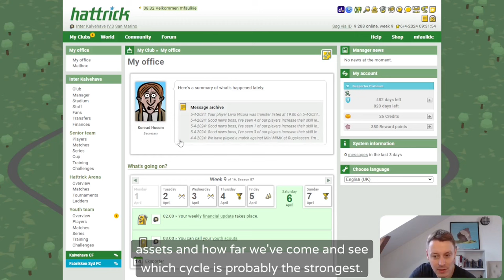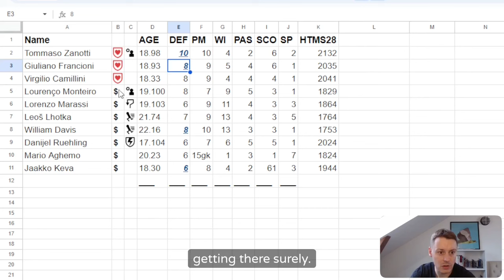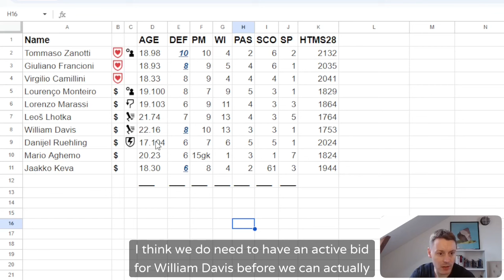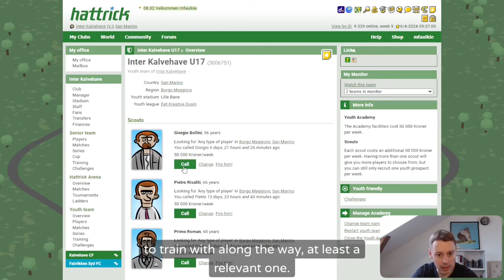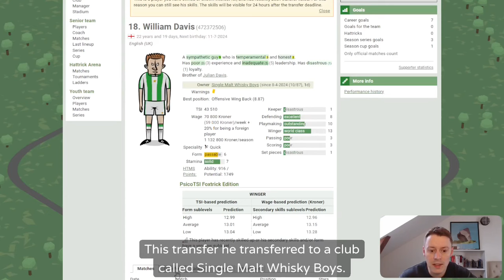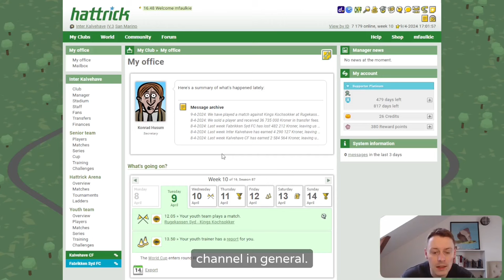Let's play: Hattrick #54 - A Sensible Sale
Moving on in the greater process of the cycle!

Good news from the academy in this one (as well)!